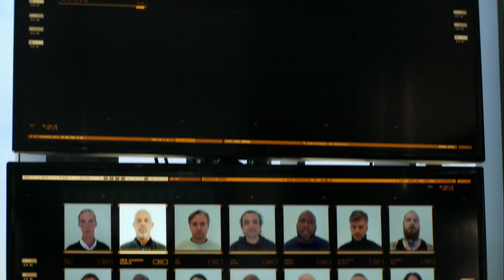El Sindicato | Tráiler en Español (Netflix) / Película de Netflix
Película de Netflix. Estreno: 16 de agosto (2024).

Mike, un trabajador de la construcción con los pies en la tierra, es rápidamente empujado al mundo de los súper espías y agentes secretos cuando su ex novia del instituto lo recluta en una misión de inteligencia estadounidense de alto riesgo.

Género: Acción. Thriller | Espionaje